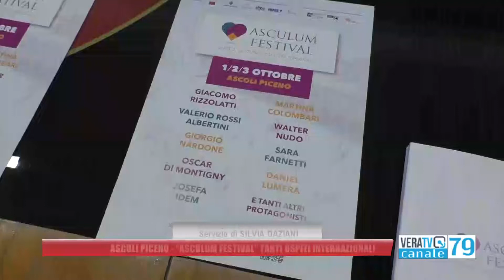Asculum Festival, con Martina Colombari e Josefa Idem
Servizio di Silvia Daziani